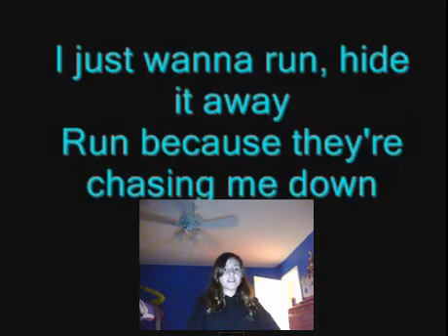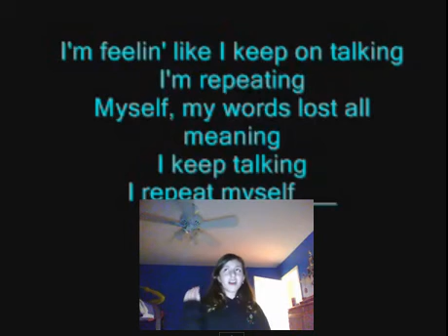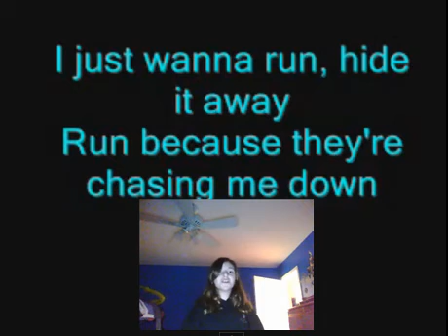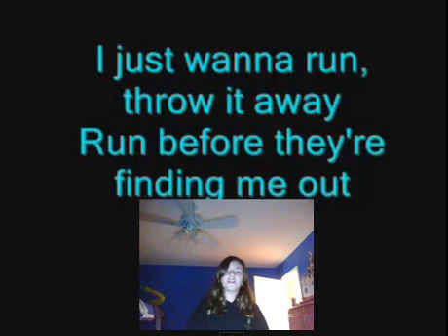I Just Wanna Run Lyrics and Song - Toni Style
Hey i just turned 10 and i wanted to sing you guys one of my favorite songs by the the Downtown Fiction.